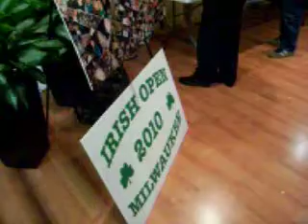03/17/10 St. Patrick's Day @ the W.A.C._after the Irish Open 2010 Handball Tournament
Wisconsin Athletic Club, West Allis, Wisconsin